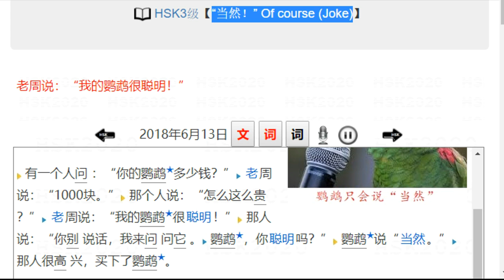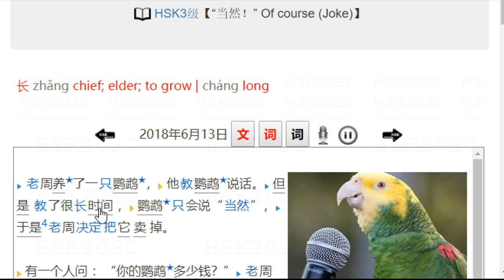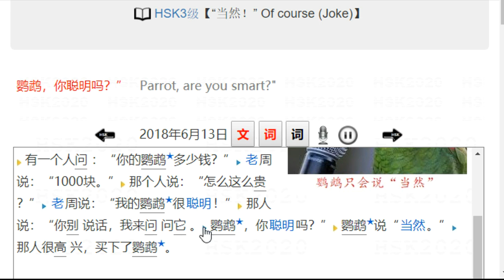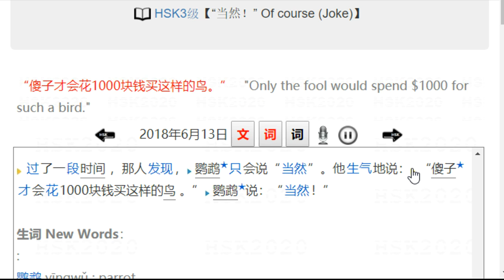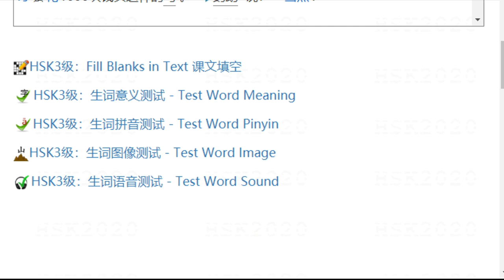HSK3级【“当然！” Of course (Joke)】